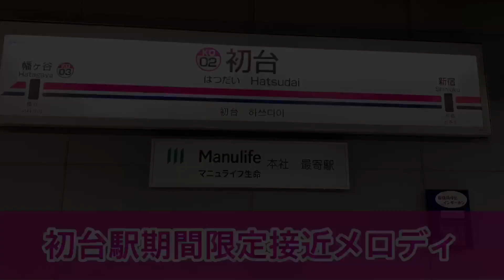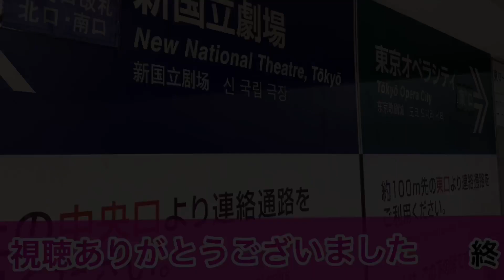【今年も使用】京王新線初台駅期間限定接近メロディ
今年もやってきた、クリスマス。という訳で京王新線初台駅の期間限定接近メロディを収録してきました。12月上旬〜下旬まで使用されます。

収録日:2019年12月22日 冬至